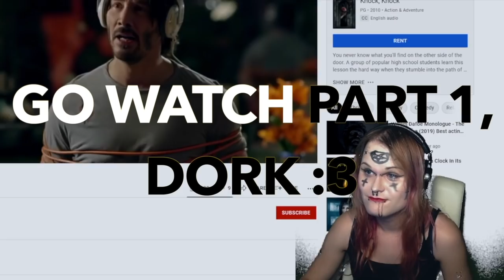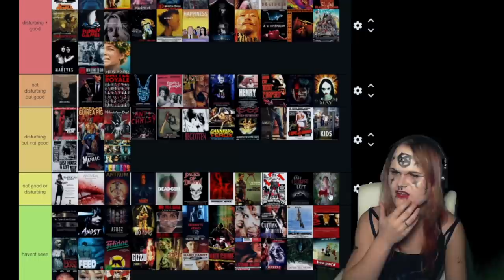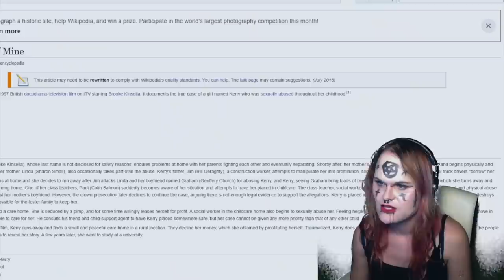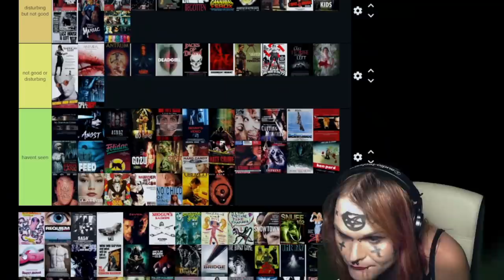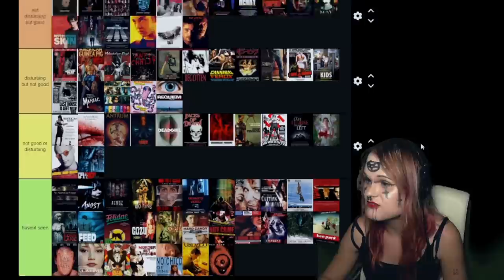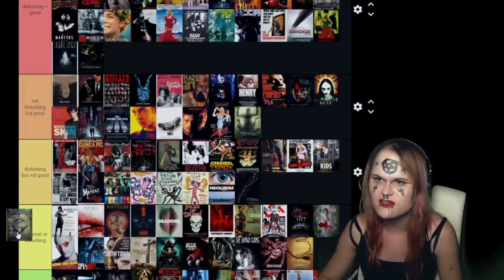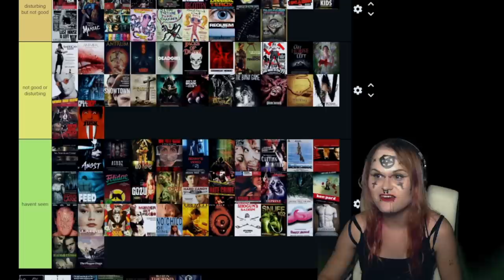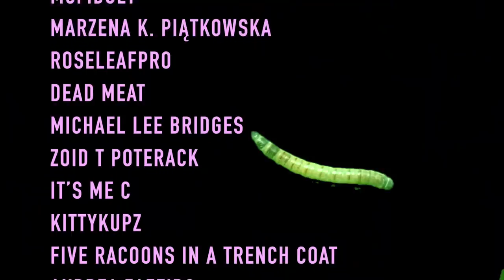DISTURBING MOVIES TIER LIST (PART 2)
may has had enough